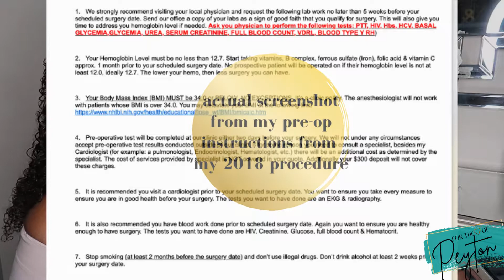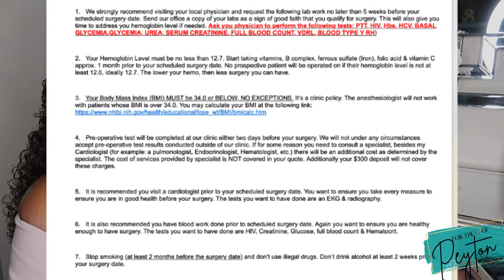Plastic Surgery in Dominican Republic | 10 THINGS TO KNOW Before You Go! | For the Love of Peyton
Getting Plastic Surgery in the Dominican Republic | 10 Things You NEED TO KNOW Before You Go!
You asked and I delivered!! Here are the things I wish I could've learned in one conversation about preparing for a cosmetic procedure OUTSIDE of the country!